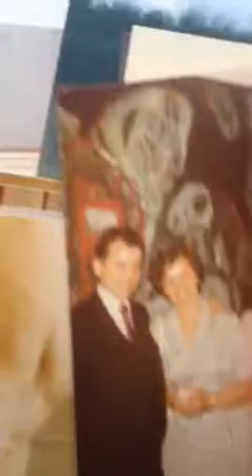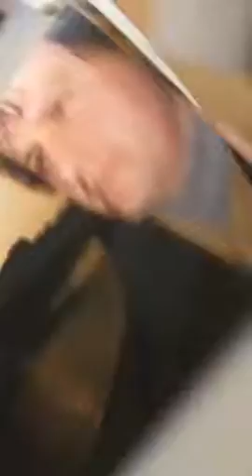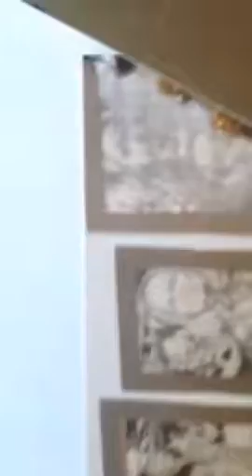BENCA museum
BENCA museum in AFBA ADELPHON in America Fulbright DrHcM